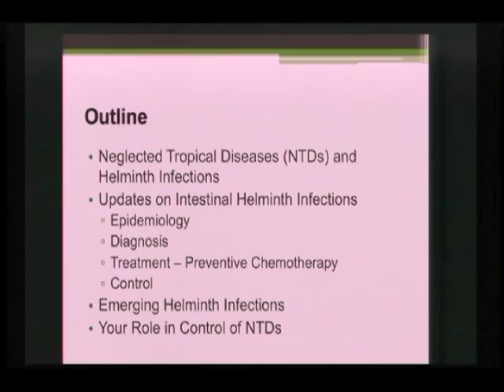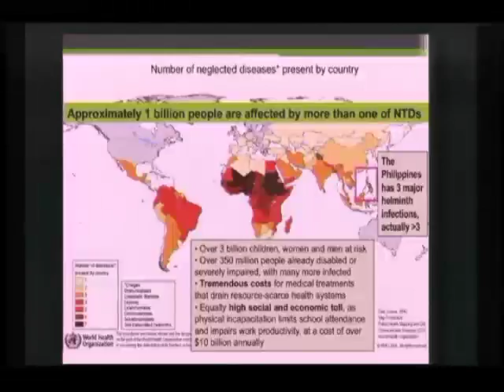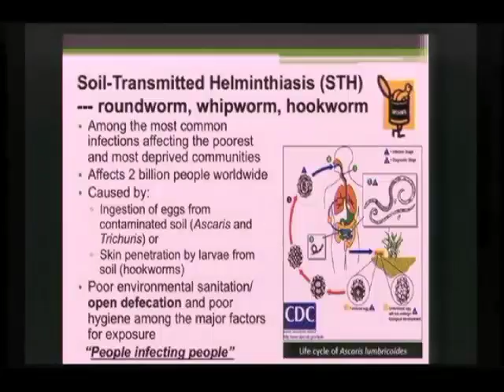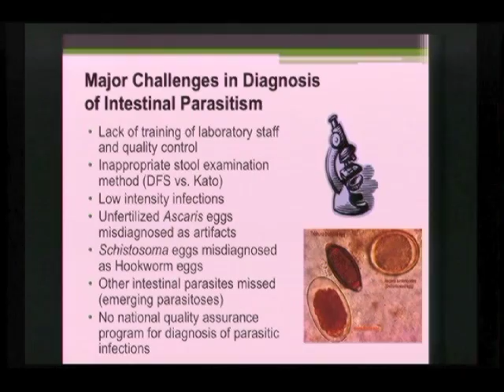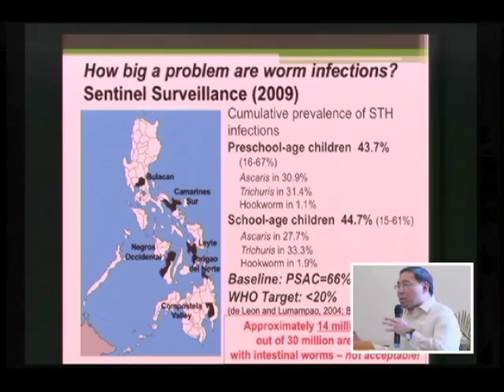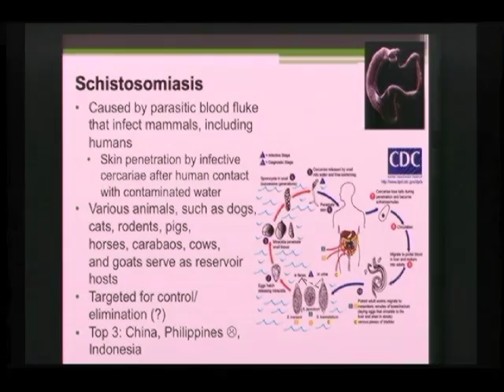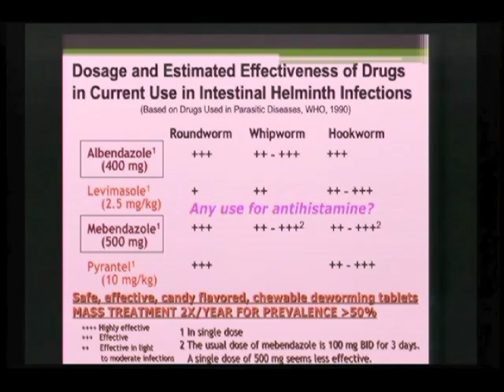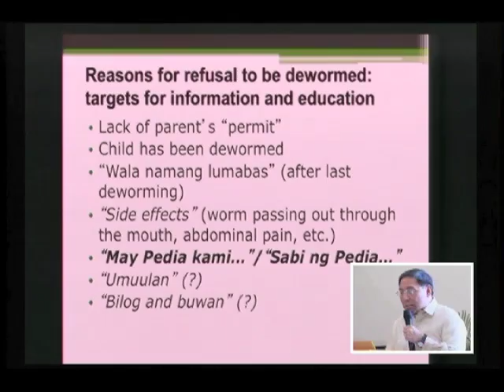Dr Vicente Belizario Jr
21st convention